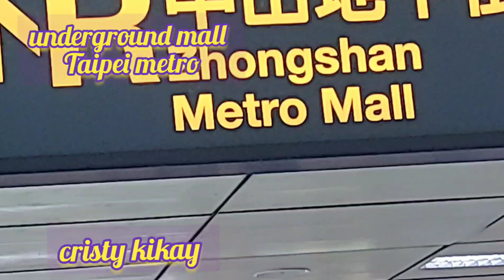Underground Mall. Taipei Metro💜